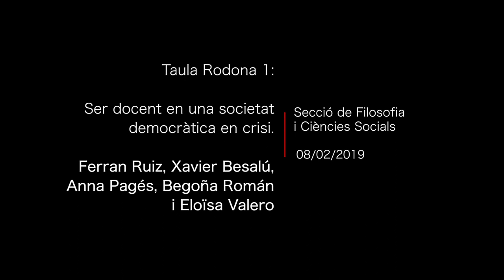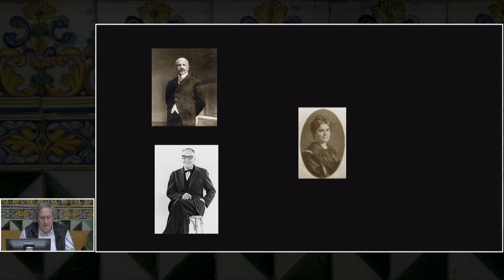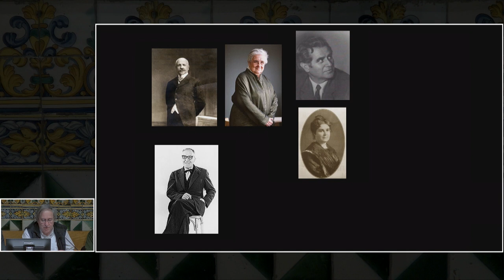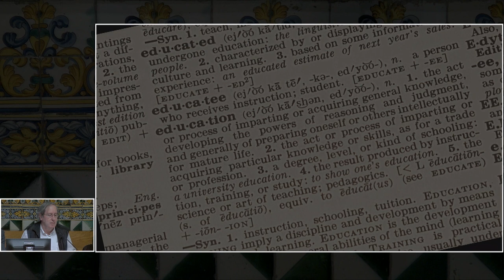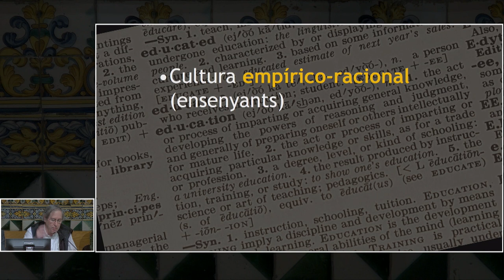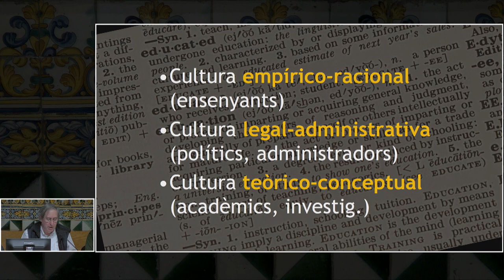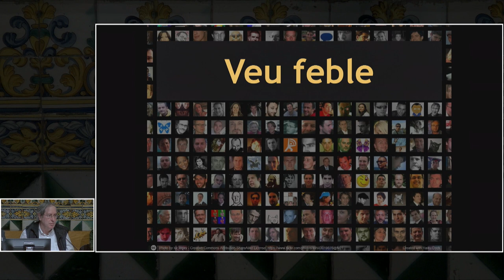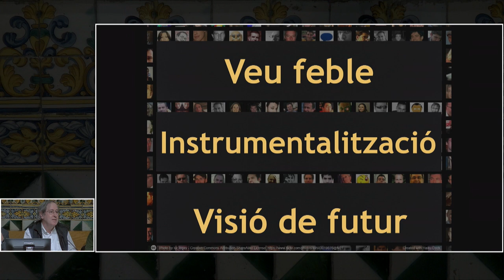Col·loqui Internacional Héloïse - Taula Rodona 1: Ser docent en una societat democràtica en crisi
El Col·loqui Héloïse se celebrarà a Barcelona, del 7 al 9 de febrer de 2019, a la seu de l’Institut d’Estudis Catalans, amb el títol «Pedagogies de la democràcia i la resistència a l’Europa del segle XX i fins avui».

La inauguració oficial serà el dia 8 a càrrec de  Josep Vallcorba, director general del Departament d’Educació de la Generalitat de Catalunya; Xavier Riondet, president d’Héloïse, i Joandomènec Ros, president de l’Institut d’Estudis Catalans. Amb Mireia Montané, presidenta de la WFATE, i Philippe Meirieu, expresident de l’Associació Héloïse.

La construcció de les societats democràtiques a Europa és un procés que ara podria semblar que pertany al passat. Però sembla que té dificultats, tenint en compte la progressió de les formes d’autoritarisme i el risc encara present de règims de tendència dictatorial. El manteniment i el progrés de la democràcia, tant avui com ahir, requereixen una atenció sostinguda a través de pedagogies que afavoreixin les pràctiques igualitàries, una voluntat de promoure el coneixement dels drets humans i una sensibilització permanent envers les virtuts democràtiques. Aquesta pedagogia de la democràcia és inseparable d’una educació directament orientada a la preparació i l’exercici d’una ciutadania activa. Apel·la a una societat basada en la pau, en la justícia i en la cohesió social.

Aquest col·loqui de Barcelona convida a replantejar aquests reptes a partir de les realitats concretes dels diferents països i regions i en els diversos entorns socials. A partir de l’anàlisi de situacions concretes, es proposa ajudar a dissenyar noves pistes per a la construcció —per mitjà de l’educació i, més en concret, les pedagogies que es portin a terme— de l’Europa on ens agradaria viure.